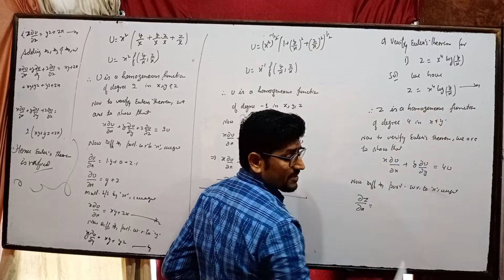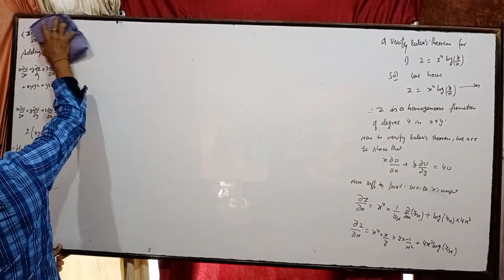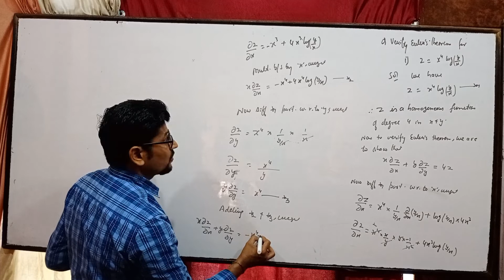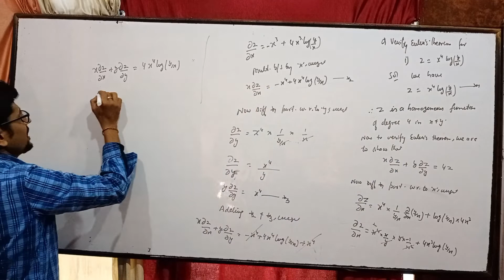College Maths/Partial Derivative (Calculus) / Semester 1st Maths/lecture by RK Sajgotra